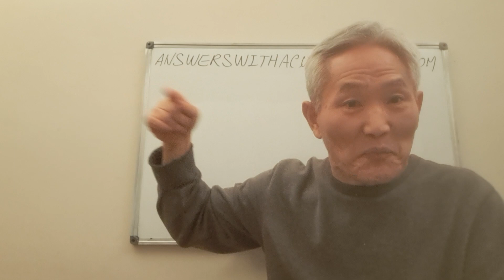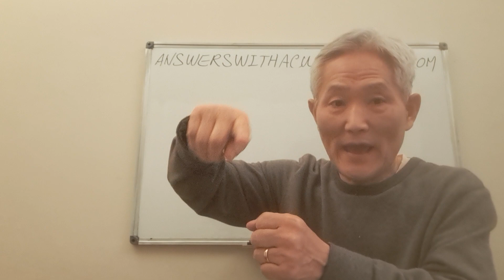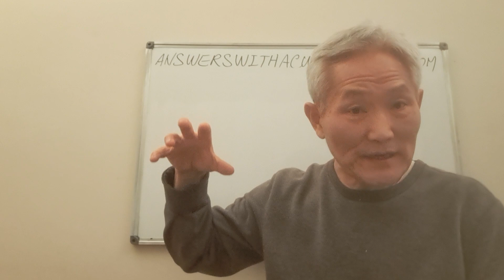God of Moses and Elisha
Comparison of Exodus and 1 King 6: 8-33, Please don't confuse Elisha that I pronounced with Elijah.